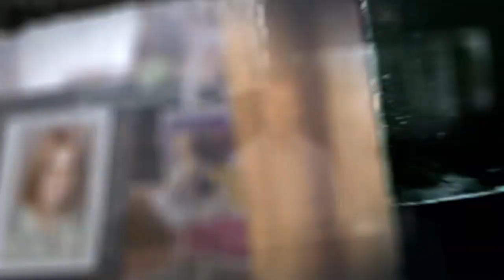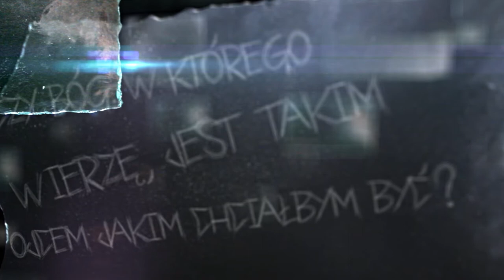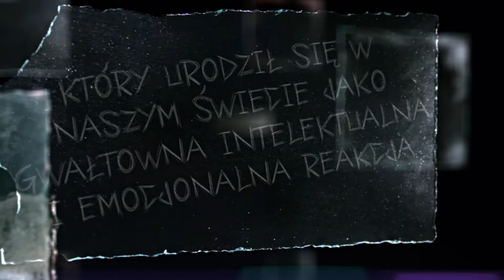DIGMA - #8 - Zakłócenia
Czy nasz obraz Boga jest zniekształcony na skutek popularnych nauk religijnych?

DIGMA to seria krótkich filmów, która pozwala odkryć najistotniejsze pytania, które pojawiają się w naszych głowach. Zobaczyć. Poczuć. Zaangażować się. Przygotuj się na zmianę!

Tytuł oryginalny: Distorted
Mówca: Ty Gibson
Tłumaczenie: Klaudia Głowacka-Walaszczyk
Lektor: Arkadiusz Piętka